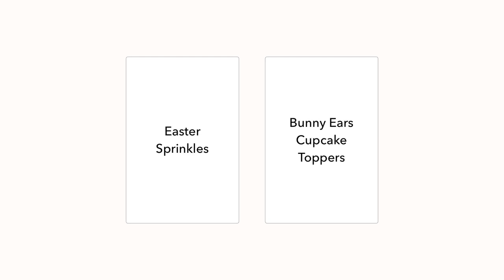Easy Bunny Ear Easter Cupcakes for Kids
Have fun this Easter with your kids making super easy bunny ear Easter Cupcakes. Start with a box mix to make the cupcake mix super easy and spend your time with the kids decorating with sprinkles and fun bunny ear tippers. Make a simple buttercream frosting that will have you asking for a second cupcake.

➡️ FAVORITE KITCHEN ITEMS:
🥘CrockPot 6 QT
🥘CrockPot 8 QT
🥘Ninja Food Everyday Possible Cooker
🥘Vegetable Chopper
🥘Magic Bullet Small Blender Set
   🥘Ninja Countertop Convection Toaster Oven, air fryer:
🥘Ninja Creami